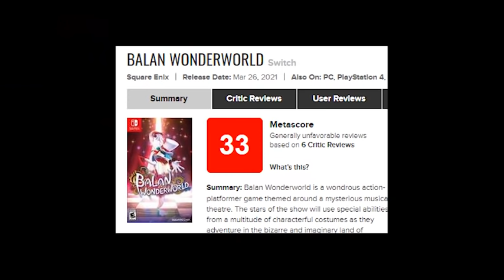Balan Wonderworld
Move over Mario.